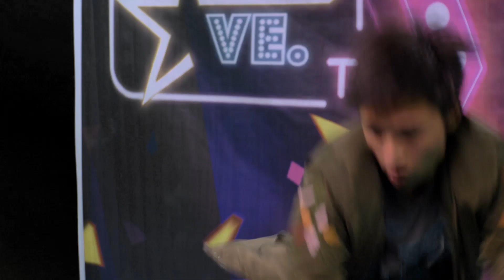Talent Avenue, Pat Lester Lindayao